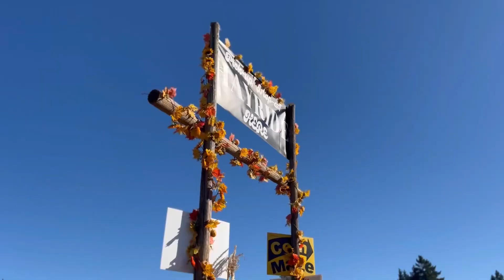Lee Farms Pumpkin Patch | Fall Festivities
Hayrides and Corn Mazes